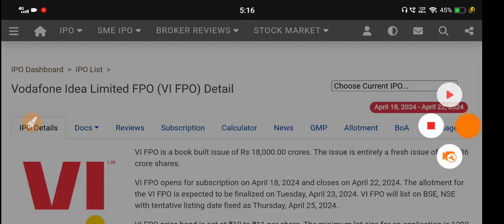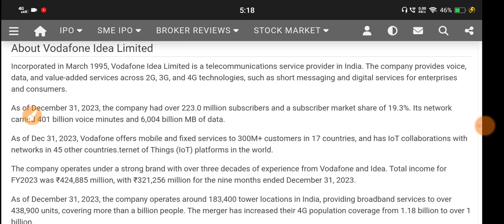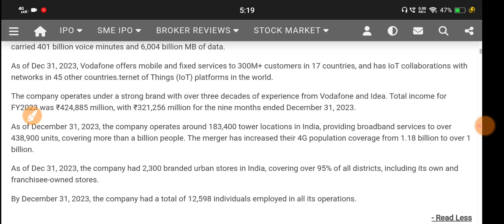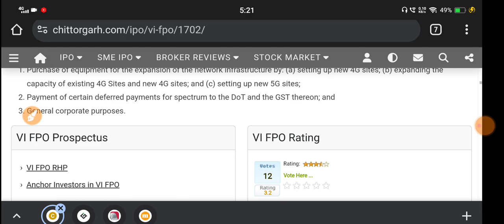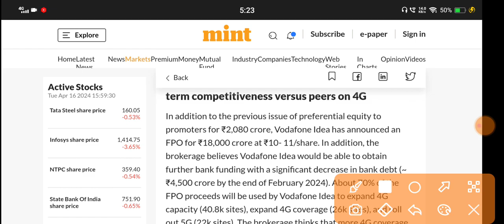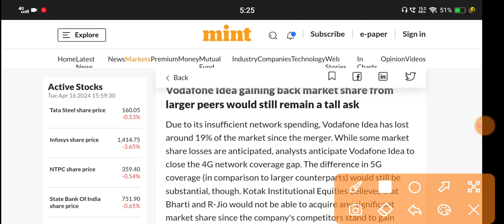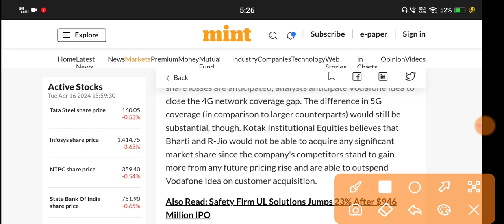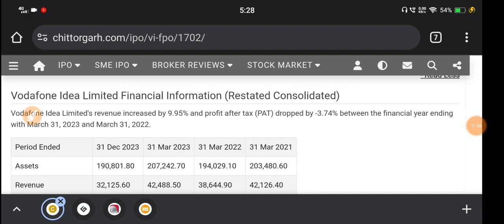Vodafone Idea Ipo 🔴Idea Ipo Gmp Today 🔴 Vodafone Fpo News 🔴Vodafone Idea Share Latest News 🔴Idea Ipo